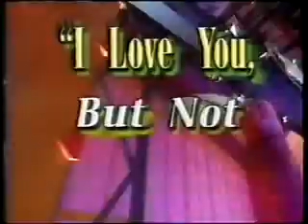#2 - He Loves Her, But Not Her Race! - 2 of 5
Iran has a white girlfriend, yet hates white people!